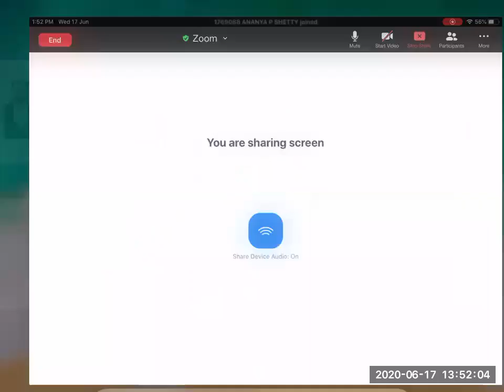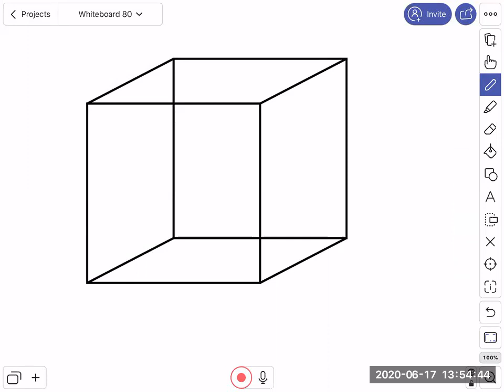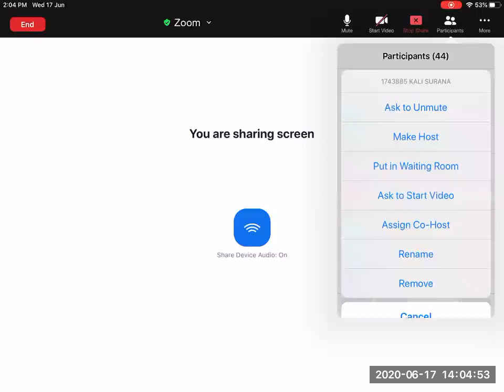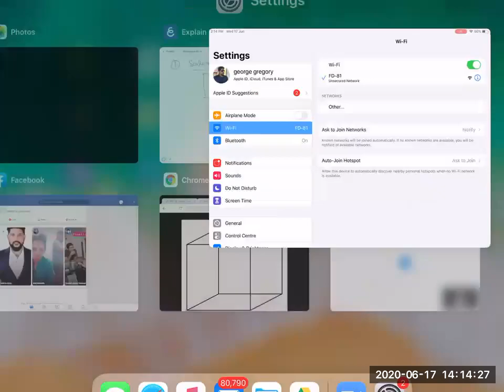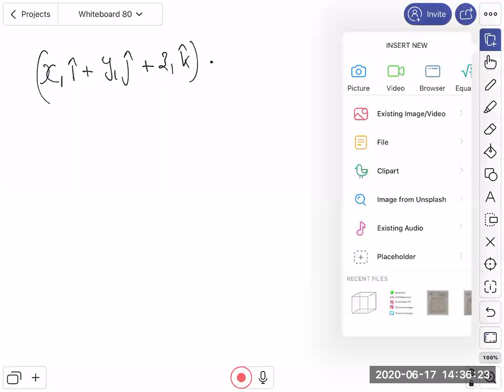IITJEE/NEET PHYSICS LIVE CLASSES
SCALAR PRODUCT OF VECTORS